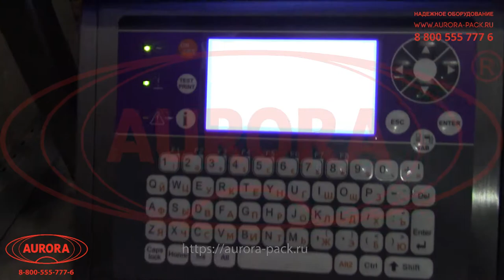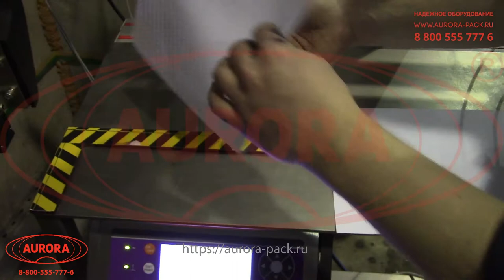Установка для маркировки дистанционных рамок стеклопакетов УМТ-200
В данном видео показана работа установки для маркировки дистанционных рамок стеклопакетов УМТ-200.

Описание:

Узкопрофильное маркировочное оборудование, разработанное специально для маркировки оконных и дверных стеклопакетов. Установка представляет собой компактный стационарный мини-комплекс, в состав которого входит станция маркировки дистанционной рамки и каплеструйный принтер MArkem-Imaje 9018 (в стандартной комплектации).

Оборудование получает информацию о наносимых данных с ПК, после чего переносит ее на изделие. В результате на каждую раму проставляется индивидуальный код. Принтер оснащен системой контроля подачи чернил, которая обеспечивает высокое качество маркировки. Общая производительность установки составляет 10 обработанных рамок в минуту.

С более подробным описанием данного оборудования Вы можете ознакомиться на нашем сайте по ссылке

Характеристики:

Производительность: ~ 10 шт/мин;
Габариты, мм (Д х Ш х В): 960х650х1800;
Мощность: не более 100 Вт;
Вес: 80 кг;
Напряжение: 110 В;
Рабочее давление: 0,4-0,6 МПа;
Отрасль: Другие отрасли промышленности;

Какие задачи решает маркировочное оборудование?

Маркировка продукции является неотъемлемой частью производства широкого спектра товаров — пищевых, косметических, фармацевтических и других. Применение промышленных маркираторов, выпускаемых заводом «АВРОРА ПАК ИНЖИНИРИНГ», позволяет присвоить идентификационную информацию каждой выпускаемой единице продукции — серию, номер, дату производства, логотип компании, штрихкод и другие переменные данные.

Оборудование эффективно решает большой объем задач:

•  Получение качественной и максимально стандартизированной маркировки;

Применение маркираторов позволит обеспечить четкость, разборчивость и читабельность нанесения информации, исключая смазывание и непропечатывание отдельных знаков.

•  Сохранность маркировки;

Печать данных осуществляется с применением высококачественных чернил, что обеспечивает их устойчивость к истиранию при транспортировке, хранении и пользовании продукцией.

•  Снижение производственных издержек;

Выпускаемое маркировочное оборудование имеет широкие возможности регулировки параметров, позволяющие производить максимально точную настройку и сводить к минимуму вероятность ошибок.

•  Возможность отслеживания товара на всех этапах реализации;

Внедрение данного оборудования позволяет упрощать процесс складского учета и осуществлять полный контроль над перемещением продукции внутри предприятия и при транспортировке.

•  Простота интеграции в любой этикетировочный комплекс;

Широкий ассортимент предлагаемых устройств маркировки позволяет подобрать оптимальное решение с учетом специфики конкретного производства.

•  Реализация процесса маркировки разных товаров одним оборудованием;

Большинство представленных маркираторов имеют универсальную конструкцию, что позволяет наносить информацию практически на любые поверхности (в том числе неровные, изогнутые, высокочувствительные).